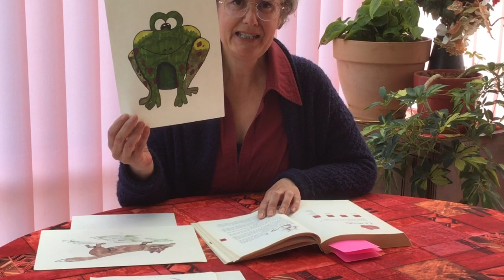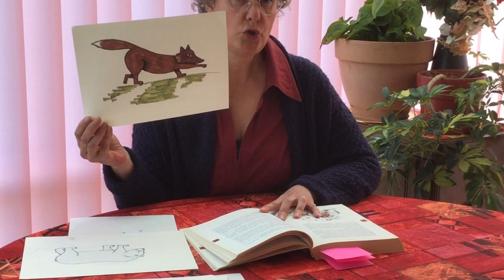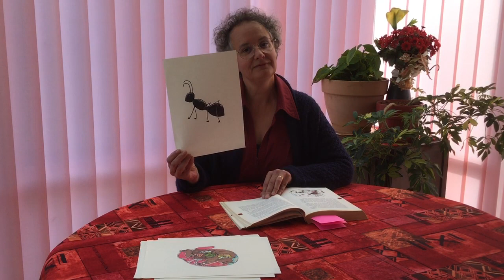Cristelle de la Médiathèque La Malle d'Allionis vous lit un conte pour enfants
Les services de la ville de Châtelaillon-Plage fourmillent d'idées pour égayer votre journée pendant ce confinement. Cristelle de la Médiathèque La Malle d'Allionis vous lit un conte pour enfants en direct de chez elle, une histoire ukrainienne : la moufle.